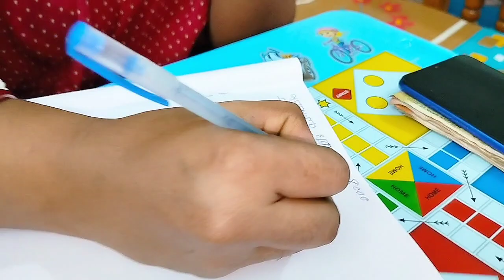মধ্যবিত্ত পরিবারে অল্প টাকায় কিভাবে সংসারের খরচ চালিয়ে savings করবেন।Monthly Budget Planning Ideas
morningroutine
homeorganization
kitchencleaning
housecleaning
cleaningmotivation
cleaningwithme
kitchencleaning
indianhousewifedailyvlog
productiveroutines
bengalivillagevlog
My morning routine in Winter
motivational video
motivationalvlog
shopping
lifestylevlog
low budget room decor
room cleaning
middleclassfamilyvlog
banglavlog
a simple housewife riyanka
Deep cleaning
torisvlog
rupkothabiswas
happy with mamon
Bangladesh
bangladeshivlogger
bengalivlog
rentedroom
rentedroomorganizer
bengalivlog channel
daily bengali vloggee
morning to night routine
indoor plants
lunch recipe
middleclassfamilyvlog
familyvlog
mysimplelifestyle
homemanagement

YOUR QUARIES 👇👇👇👇

monthly budget planning
monthly grocery planning
home management
housewifevlog
cleaning vlog Bengali
room tour
how I manage my time in morning
room cleaning
speed and  cleaning
Deep cleaning,
simply dipa
Bengali housewife daily morning routine
cleaning room
room tour
rupkothabiswas
room cleaning
speed and  cleaning
Deep cleaning,
cleaning room
kitchen makeover
housewife work
Bangladeshi blogger
real vlogger mampi
block dikhao
ms family
cartoon
kolkata Canvas
ratnas Canvas
ratna Canvas
winter routine

ঘুম থেকে দেরি করে উঠেও আমি কিভাবে সময় মত সংসারের সমস্ত কাজগুলি গুছিয়ে করি একহাতে।
আমার সকাল বেলা কাজকর্মের রুটিন
প্রতিদিন এনার্জি সাথে আমি যেভাবে সংসারের সমস্তকাজ গুছিয়ে করি একাহাতে
সকাল 7থেকে 11মধ্যে যেভাবে সংসারের কাজগুলি গুছিয়েকরি
প্রতিদিন আমি যেভাবে এনার্জি সাথে সংসারের সমস্ত কাজ করি একহাতে সকাল থেকে রাত পর্যন্ত
প্রতিদিন সকালে আমি যে ভাবে সংসারের কাজ গুলি গুছিয়ে করি
সকালে 1ঘন্টার মধ্যে ঘর পরিষ্কার করার কিছু সহজ উপায়
শীতের দিনে আমি যে ভাবে সংসারের কাজ গুলি গুছিয়ে করি সময়ের মধ্যে
ঘর পরিষ্কার করা
খুব সহজেই প্রতিদিন সকালে সংসারের কাজ গুলি করার সহজ উপায়
আমি সময়ের মধ্যে যে ভাবে ঘর পরিষ্কার করি
ঘর পরিষ্কার করার 5টি সহজ উপায়
কি ভাবে প্রতিদিন সকালে এনার্জির সংসারের প্রতিটা কাজ করবে
ঘর পরিষ্কার করার কিছু সহজ উপায়
সংসারের কাজ গুছিয়ে করাটা একটা প্রতিভা কোনো মানসিক রোগ না।
ঘর পরিষ্কার
রুম ডীপ ক্লিন রুটিন
আমি যে ভাবে ঘর পরিষ্কার করি
ঘর পরিষ্কার করায় সহজ উপায়
অল্প সময়ের কি ভাবে সহজেই ঘর পরিষ্কার করবে তার কিছু সহজ উপায়
ঘর পরিষ্কার করার উপায়
কিচেন পরিষ্কার করা
সহজ উপায় ঘর পরিষ্কার করা
ঘর পরিষ্কার করার 5 টিপস
কি ভাবে আমি খুব সহজেই ঘর পরিষ্কার করি প্রতি সপ্তাহে
সাপ্তাহিক পরিষ্কার করার রুটিন